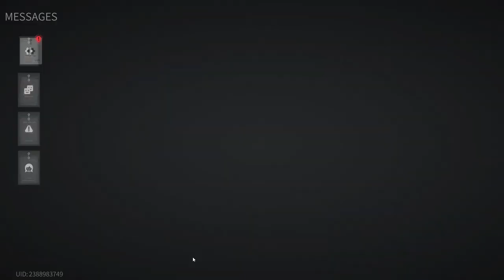Lost Light 2022 - Pumping from scratch | The game is broken | Day 49 | Gameplay #49